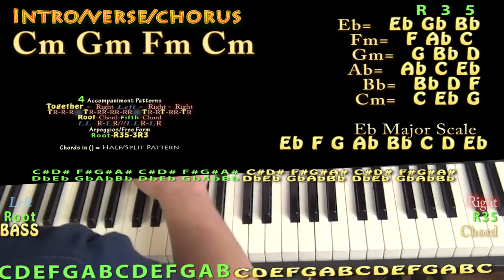Not Nice (PARTYNEXTDOOR) Piano Lesson Chord Chart